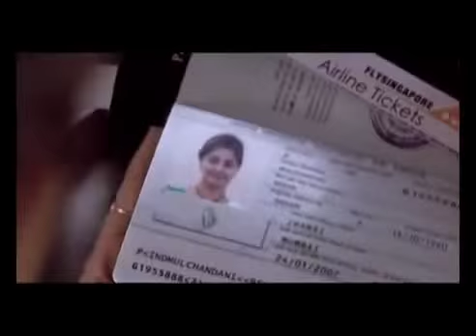Raymond Foreign Posting Advertisement